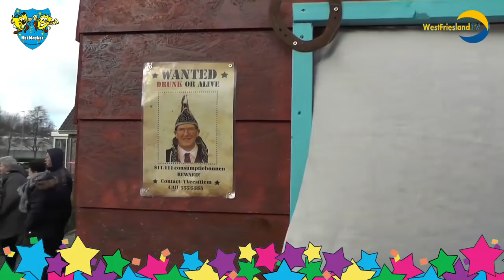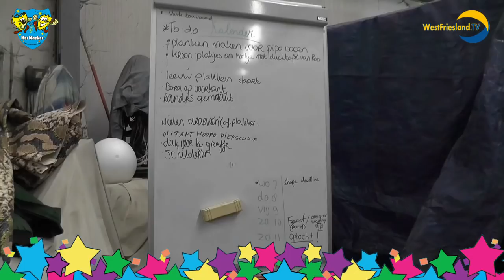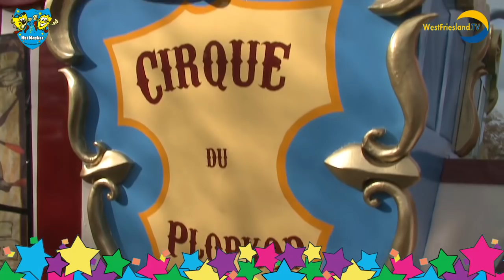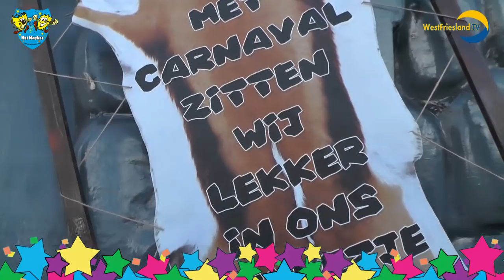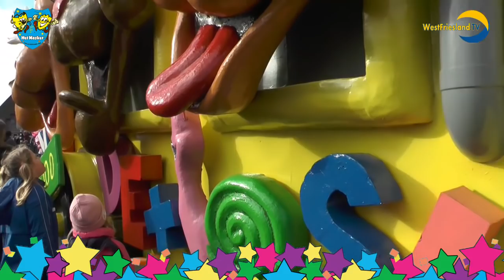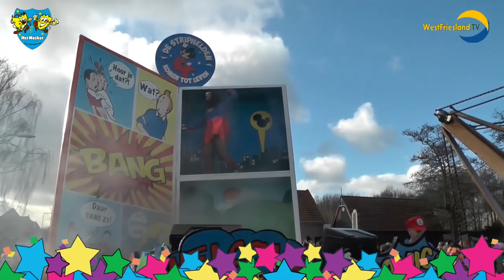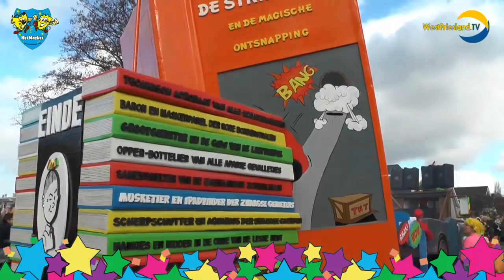Carnavals optocht op 11 februari in Zwaag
Carnavalsoptocht in Zwaag 2018 met o.a. een kijkje bij sommige wagenbouwers, de sleutel overhandiging op het stadhuis in Hoorn zaterdag 10 februari,
De kinderoptocht op zaterdag en natuurlijk de grote optocht op zondag 11 februari 2018.
voor de vele carnavalsvierders nog eens lekker nagenieten van het mooie carnavalsjaar.